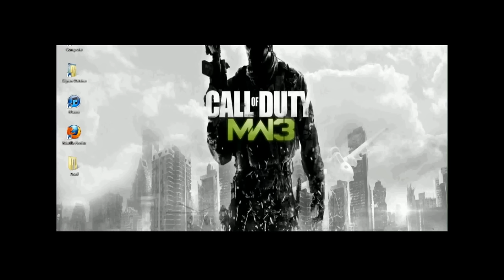Ich VERSCHENKE YEEZY! | MrGamerPros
► Mein Equipment
Meine Kamera
Meine Konsole
Meine Tastatur
Meine Webcam
Meine Maus
Mein Aufnahmegerät
Mein Mikro
Mein Monitor